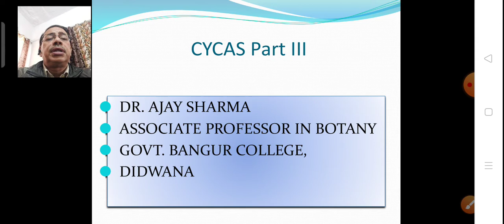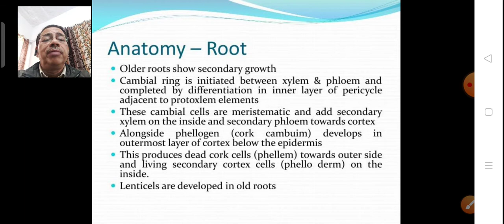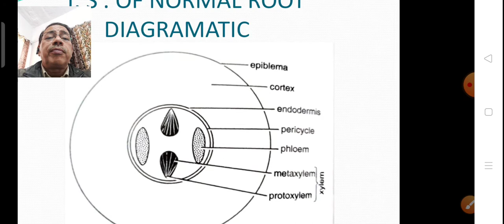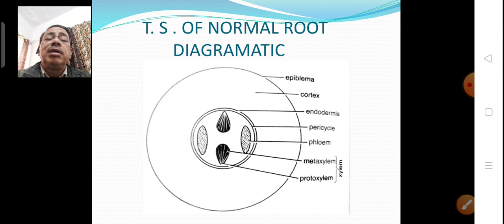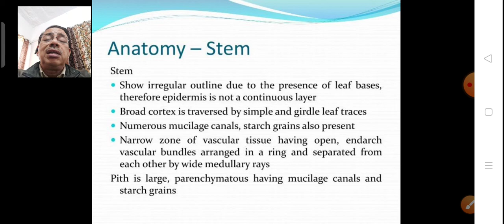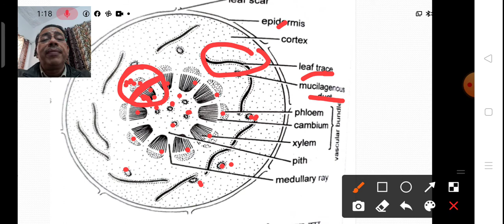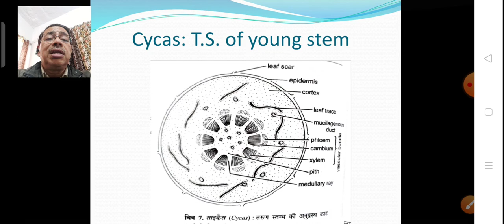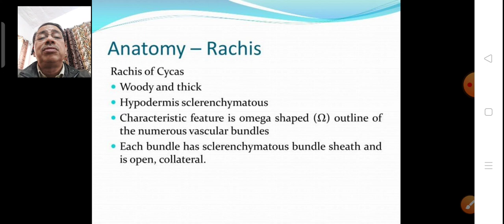Cycas Part III, Anatomy of root and stem,By Dr.Ajay Sharma, Associate Professor Botany, GBC, Didwana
Cycas Part III: Anatomy of root and stem